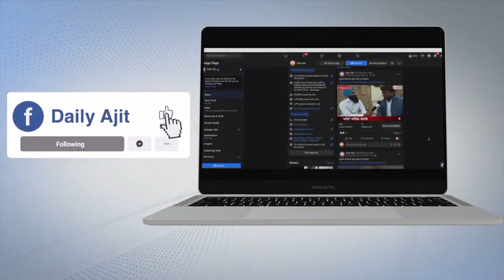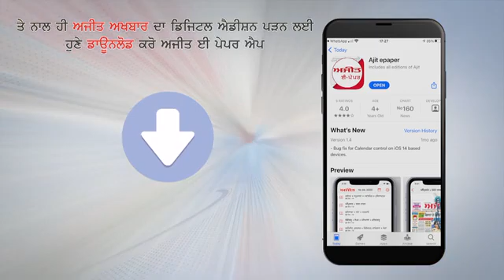Centre द्वारा Data खुद तैयार नहीं किया जाता - Sambit Patra